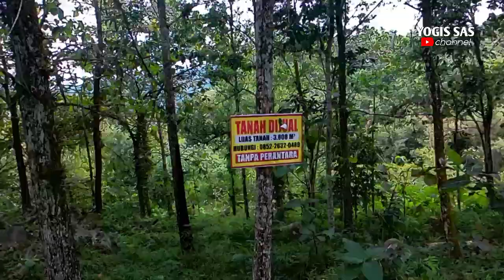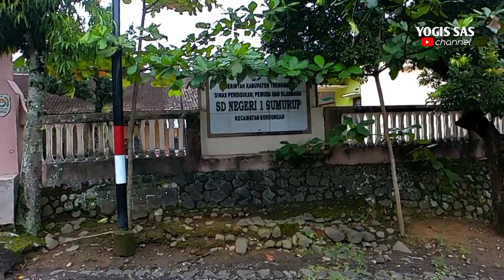Jalan jalan Sore di kampung pedesaan || Pasar Duren Sumurup Bendungan Trenggalek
Jalan jalan Sore di kampung pedesaan || Pasar duren Sumurup Bendungan yang sejuk asri udara segar alami, pasar Nduren Sumurup terletak di pusat pemerintahan Desa Sumurup Kecamatan Bendungan Kabupaten Trenggalek,   pasar tersebut buka setiap hari pasaran legi buka di pagi hari , jadi saat kita lewat hari sudah sore jadi suasana pasar sepi dan kosong para penjual sudah pada pulang, suasana perjalanan sangat mengasyikan udara segar lewat di jalan jalan kampung